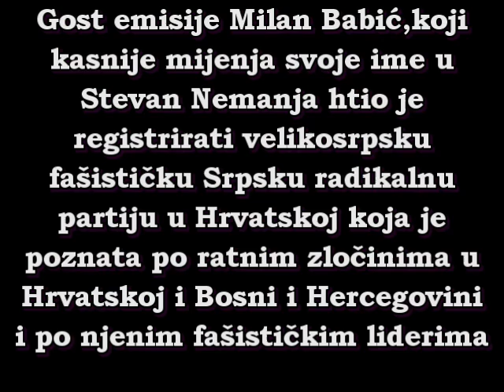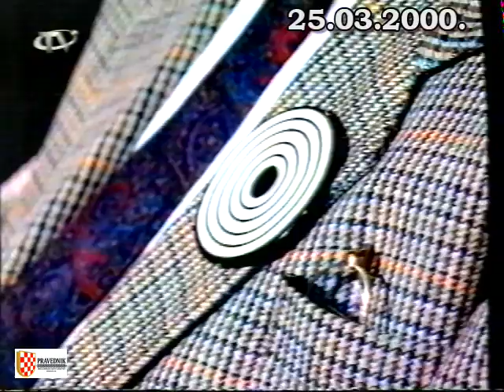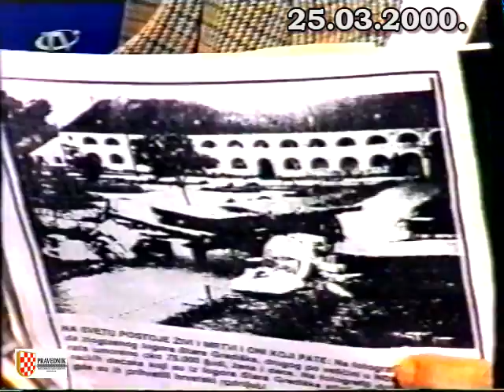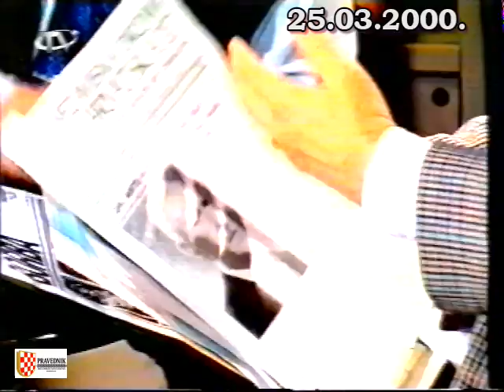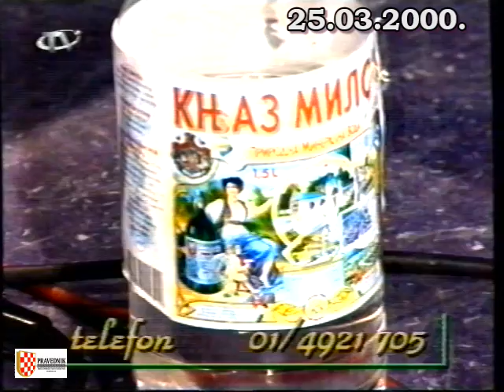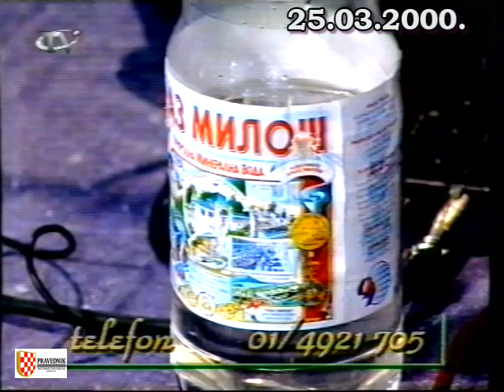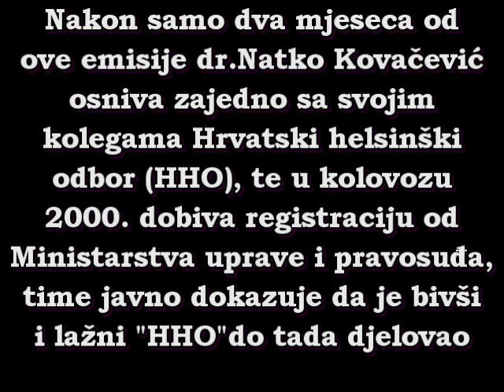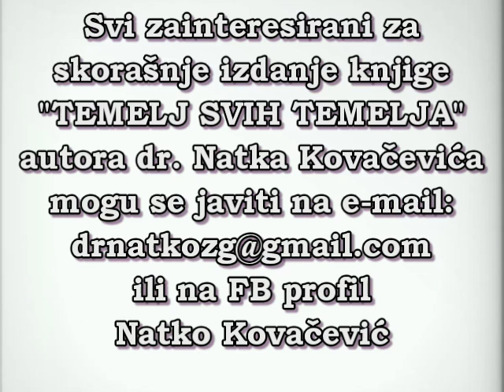"NOĆNA MORA" - DR. NATKO KOVAČEVIĆ RASTURIO SRPSKOG RADIKALA MILANA BABIĆA - 25.03.2000.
"Noćna mora" Željka Malnara nekada najgledanija emisija uživo u Hrvatskoj koja se redovno prikazivala svake subote u noćnom programu na OTV-u, a kasnije na Z1 televiziji, 25.ožujka 2000. ugostila je dr.Natka Kovačevića Hrvatskog intelektualca i Hrvatskog ratnog dragovoljca koji je prvi tada pokazao Hrvatskoj javnosti kako se treba razgovarati sa argumentima istine nasuprot jugoslavenskim i velikosrpskim lažima koji generiraju velikosrpski fašizm kojeg je promovirao i "srpski radikal" iz Zagreba Milan Babić koji je poslije promjenio svoje ime u Stevan Nemanju!
Hrvatski narod do te emisije u kojoj je nastupio dr.Natko Kovačević nikada prije, a nažalost niti poslije nije vidio ništa slično, jer je dr.Natko Kovačević i dalje strogo cenzuriran u svojoj Hrvatskoj Domovini kako Hrvati ne bi progledali i konačno zbacili jugokomunističku udbašku mafiju s vlasti u Hrvatskoj koja provodi teror i bezakonje nad Hrvatskim narodom već punih 70 godina!
Udruga Pravednik